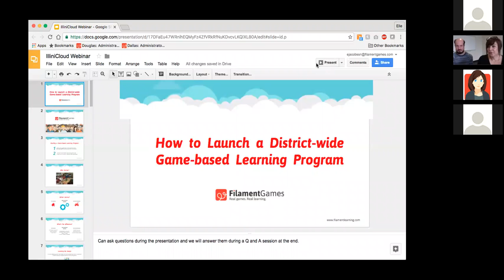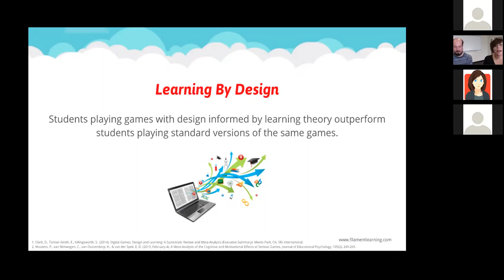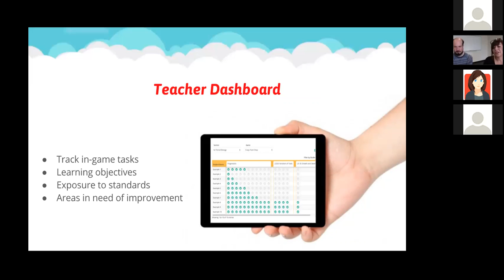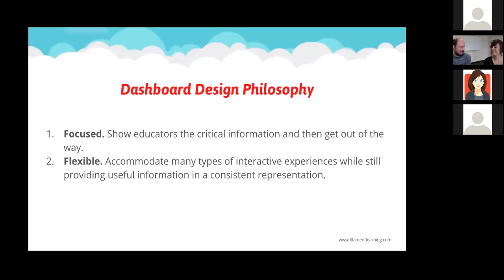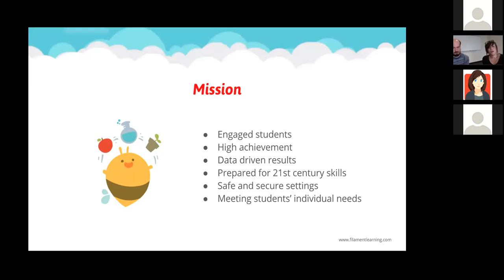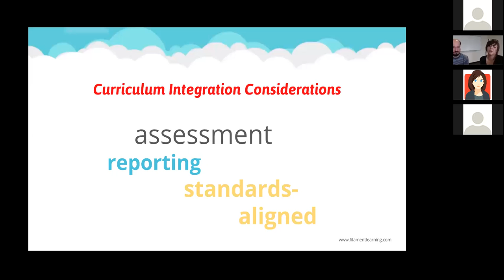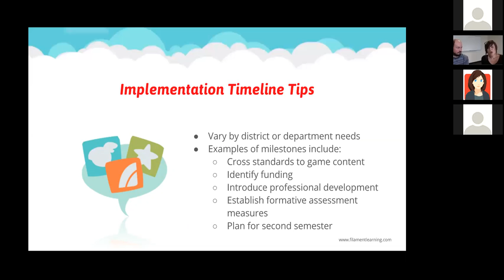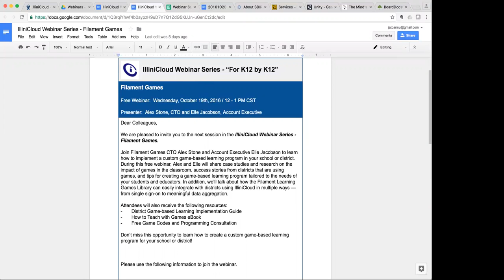IlliniCloud Webinar Filament Games 10192016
Join Filament Games CTO Alex Stone and Account Executive Elle Jacobson to learn how to implement a custom game-based learning program in your school or district. During this free webinar, Alex and Elle will share case studies and research on the impact of games in the classroom, success stories from districts that are using games, and tips for creating a game-based learning program tailored to the needs of your students and educators. In addition, we’ll talk about how the Filament Learning Games Library can easily integrate with districts using IlliniCloud in multiple ways — from single sign-on to meaningful data aggregation.

Attendees will also receive the following resources:
-       District Game-based Learning Implementation Guide
-       How to Teach with Games eBook
-       Free Game Codes and Programming Consultation

Don’t miss this opportunity to learn how to create a custom game-based learning program for your school or district!

References:
 Links to download for the District Implementation Guide and How to Teach with Games eBook:

Host:  Jat Pannu, COO IlliniCloud
Presenter:  Elle Jacobson, Filament Games